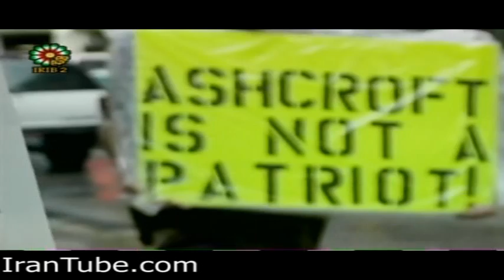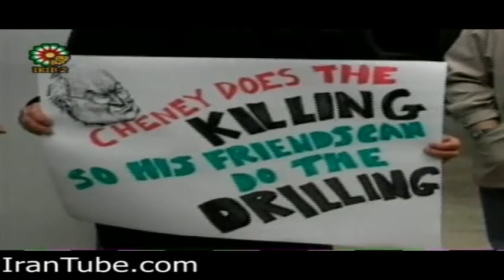Bad vs. Good Terrorism Defined by the Islamic Republic of Iran (Part 2)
IRIB program on bad versus good Terrorism as defined by the Islamic Republic of Iran